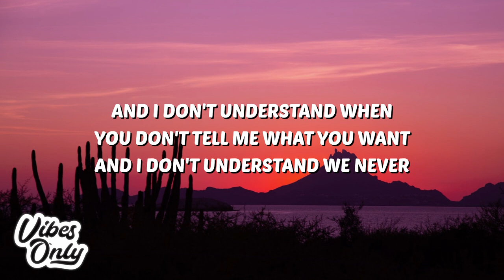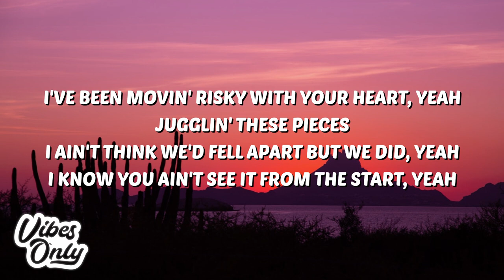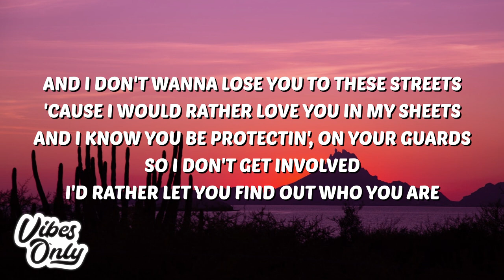J.I the Prince of N.Y - Everything (Lyrics)